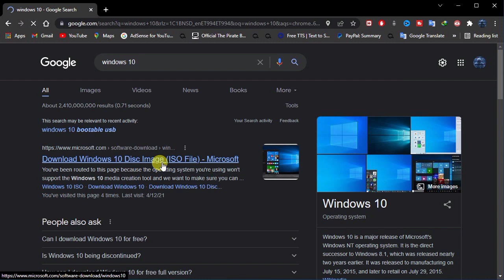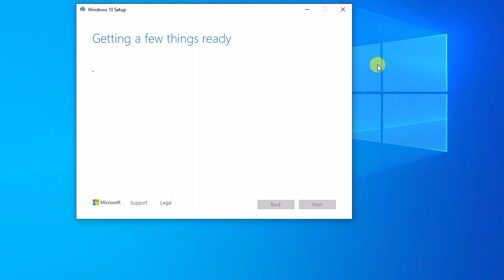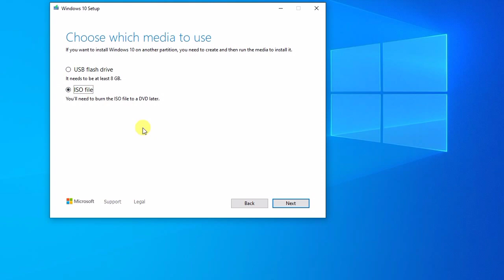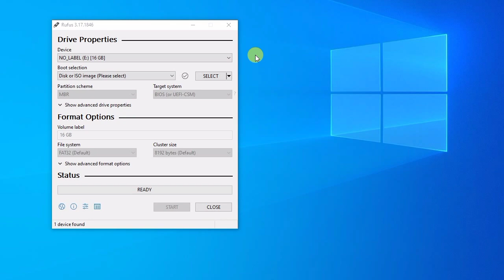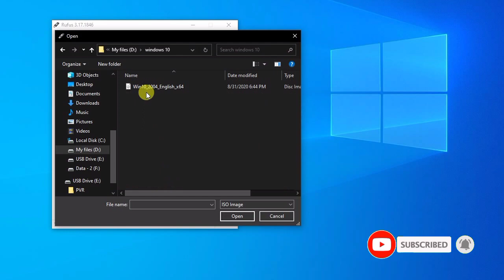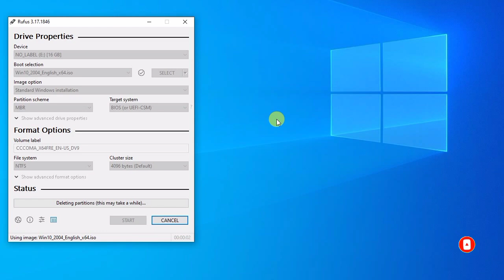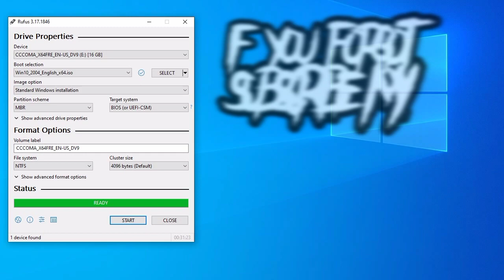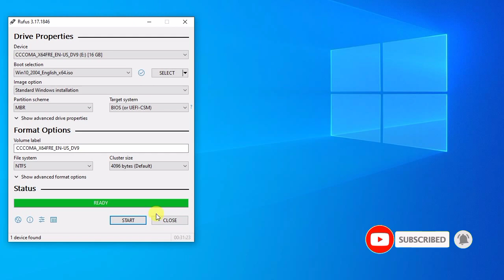How To Make A Windows 10 Bootable USB Drive [2022]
Hi guys today in this video I will show you how you can Make A Windows 10 Bootable USB Drive [2022] to do this follow my steps...

Steps in my video

1.  first download windows 10 and rufus
2. After Rufus and the ISO have been downloaded; open Rufus and choose the Device (USB) which should be used as your bootable media.
3. Then, choose the GPT partition scheme for UEFI and leave the File System & Cluster Size to default settings and label the drive.

4.Check to Create a bootable disk and ensure that the ISO Image is selected from the drop-down, use the small drive icon to locate and choose the image.
5. Next, choose Start and wait for the Rufus to properly load ISO to your USB Flash Drive.

video elements
- How to maek a windows 10 bootable USB
- make a windows 10 bootable USB
- how to make windows 10 bootable 2022
- a windows 10 bootable USB 2022
- windows 10 bootable pendrive 2022
- how to make windows 10 bootable pendrive
- how to make windows 10 pendrive 2022
- How to Create Windows 10 Bootable USB Using Rufus
- How to Create Windows 10 Bootable USB Using Rufus 2022